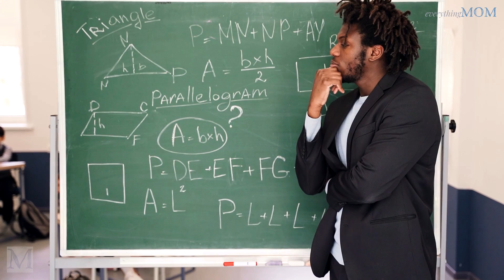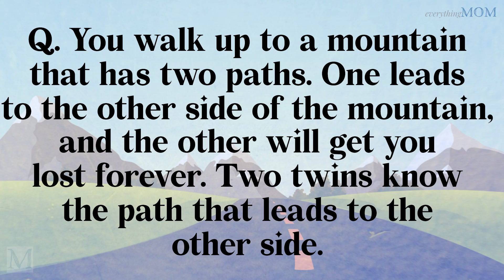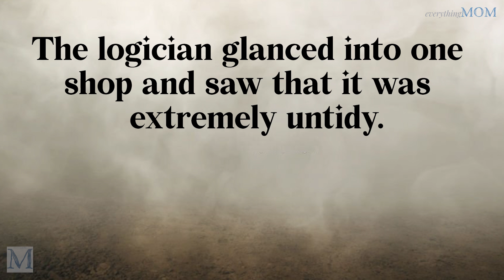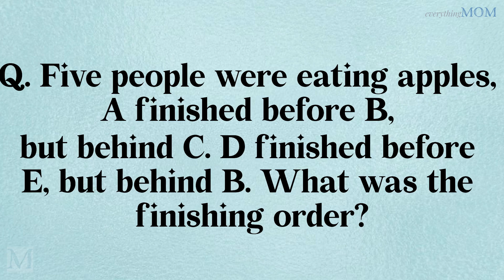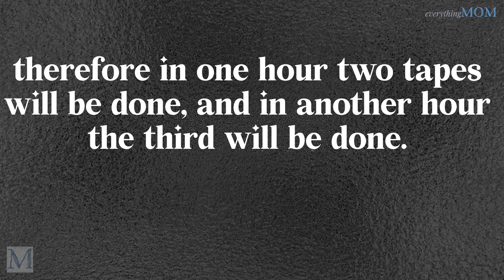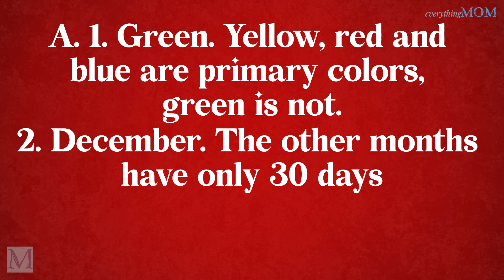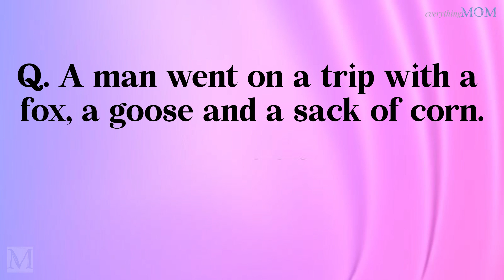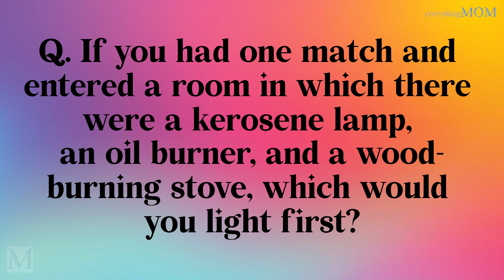The Best Logic Riddles for All Ages I Test Your Brain I Logic Skills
Looking for some fun logic puzzles?

Logic puzzles are a great way to flex your mental muscles and have some fun simultaneously. They come in all shapes and sizes, from simple riddles to complex brainteasers. And best of all, they're perfect for people of all ages.

Check out this video for some of the best logic riddles for all ages! Can you solve them all?

Check out latest Puzzles, Riddles & Tongue Twister videos on our channel. We've got something for everyone, so follow the links below and get started for brainstorming ►